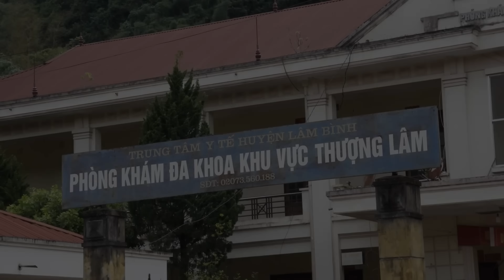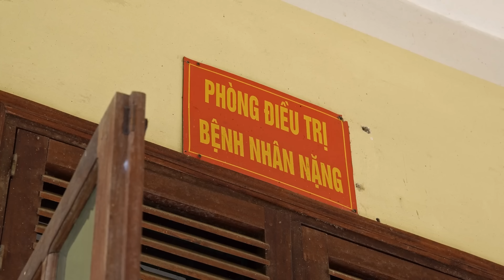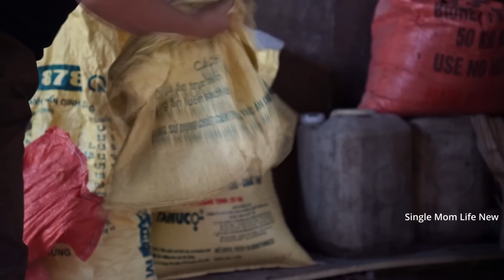The good fisherman's efforts took the accident boy to the emergency room.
Hello dear friends. I apologize for re-posting the old video first, I hope you understand the inconvenience.
 Today is 15 days since my accident, my life has turned a new page.
I want to look back at the days I have gone through to always deeply remember and be grateful to those who have supported and helped me in the past.
I am very happy and happy because I realize that in this world there are many good people who have always encouraged and prayed for my health.
 Especially the kind man who is always by my side in the most difficult times. I really thank him very much and I also thank all of you for your kindness around the world. THANK YOU.
As for me, I will engrave what happened in my heart and never forget it, I will use it as a strong motivation to live better. I hope you will watch and sympathize with me. Thank you thank you.